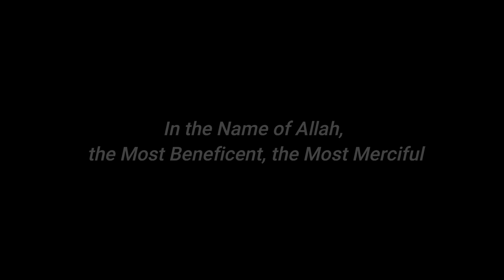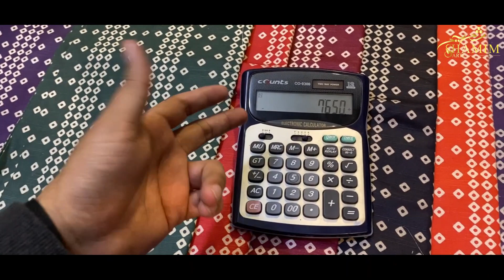GUL AHMED CHUNRI / CHUNRI PRINT / WINTER KHADAR / LADIES KHADAR / SHAMIM ARTS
GUL AHMED,ladies khadar,KHADDAR,Khaddar suit,pashmina suit ,WINTERS 2022,LINEN 2022,SHAMIM ARTS,WINTERS COLLECTION 2022